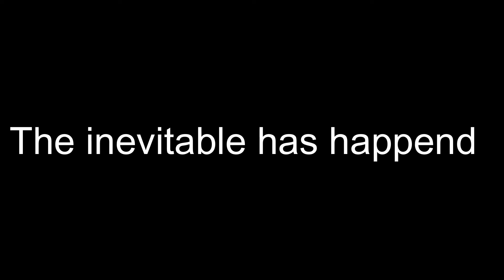Rip Friday the 13th the Game